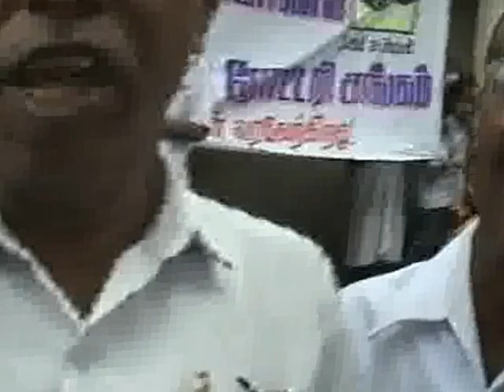India Distretti Rotariani 4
India Distretti Rotariani